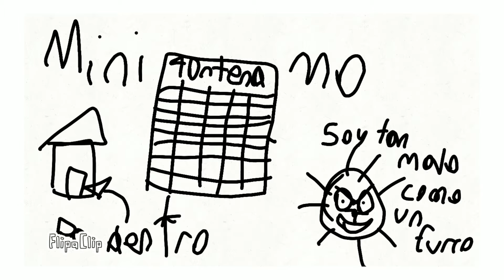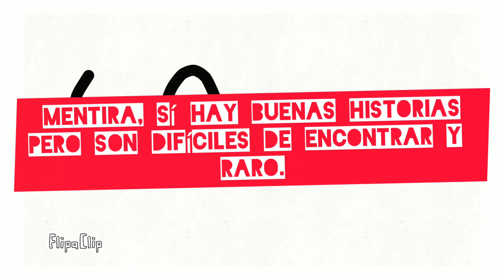La cuarentena- especial 2 subscriptores. Carnege1111.exe blog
Hoy en este video mal editado les hablaré de la cuarentena y de como afrontarla.